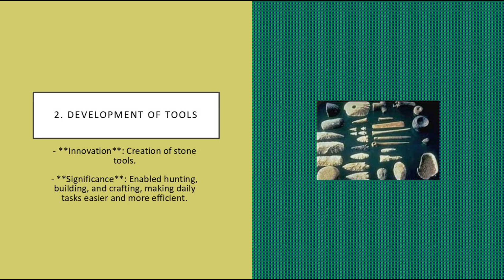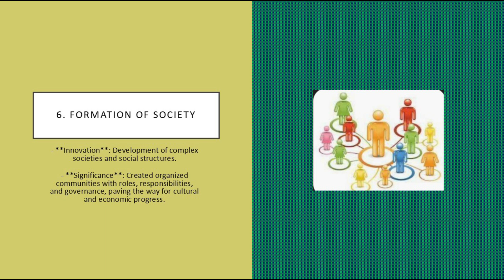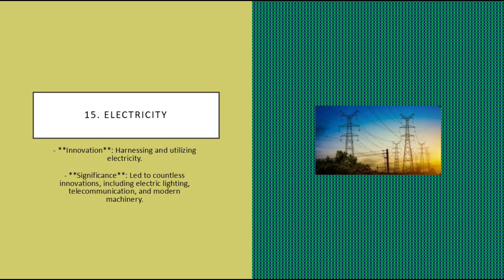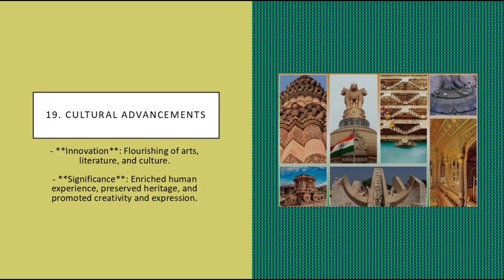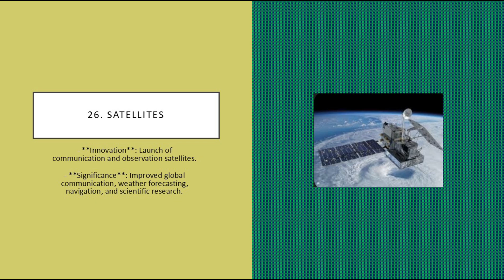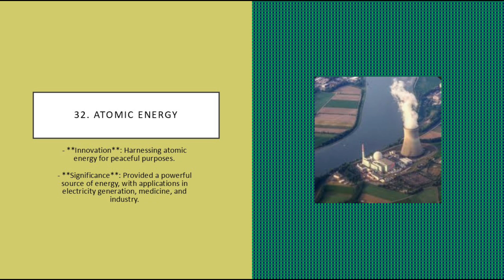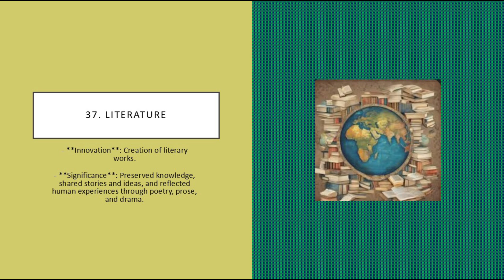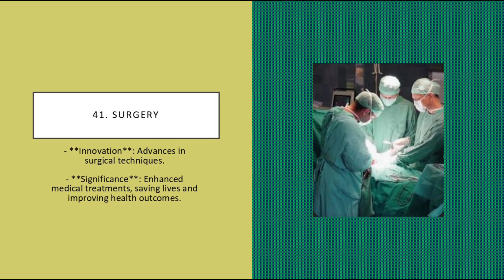Development of human 😁 list of greatest 💞 innovation from discovery of 🔥 fire to landing 🛬 on mars #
Development of human 😁 list of greatest human 💞 innovation from discovery of 🔥 fire to landing 🛬 on mars